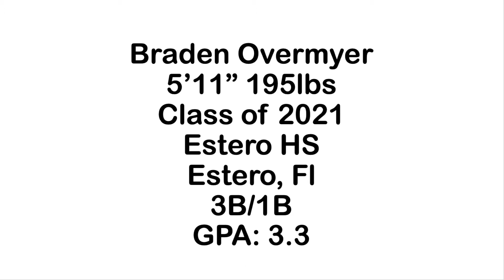Braden Overmyer, 3B/1B, Class of 2021